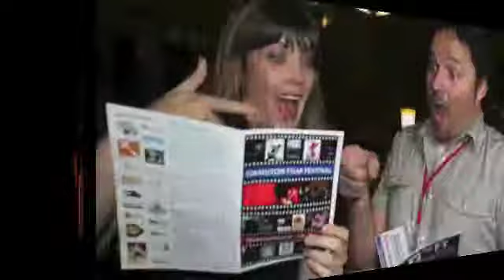KATIE CHATS: HFF, ROBERT MORPHEAL, FILMMAKER, CANDY COLORED DEMENTIA, BINOCULAR VISION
KATIE CHATS with Filmmaker ROBERT MORPHEAL (ROBERT EZERGAILIS) about his two films, "CANDY COLORED DEMENTIA" & "BINOCULAR VISION," both screening at the HAMILTON FILM FESTIVAL on from Nov 4-10 at the STAIRCASE THEATRE in HAMILTON, Ontario.

March 29